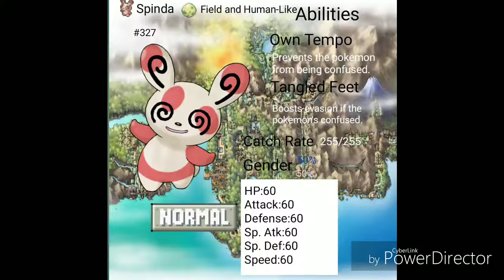Let's Play Pokemon HeartGold Part 41 Filler Matches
In this part, we go to Olivine City and obtain the National Dex from Professor Oak. This allows us to discover new features available at postgame like swarms and Hoenn and Sinnoh sounds through radio. We go to a couple of places to show off these features, along with rematching more trainers.